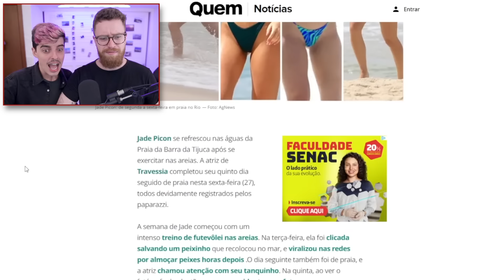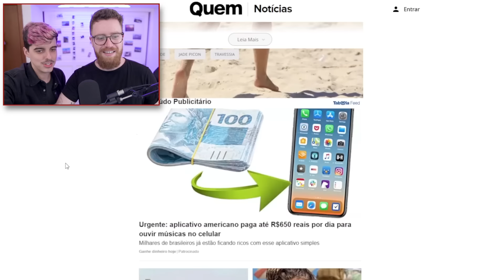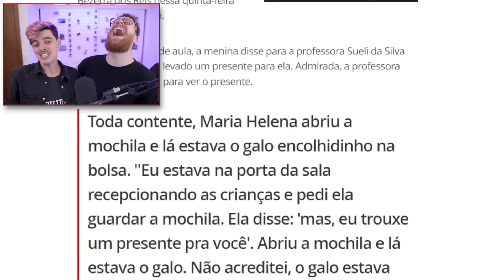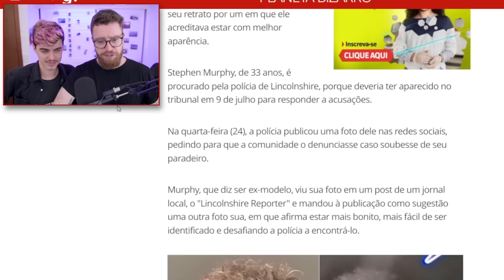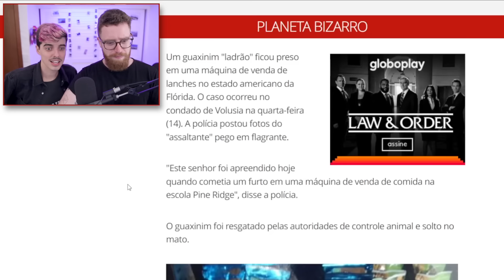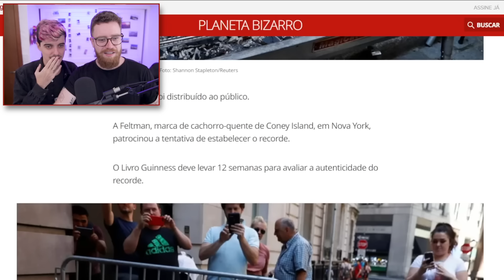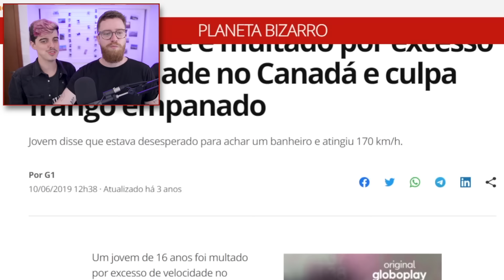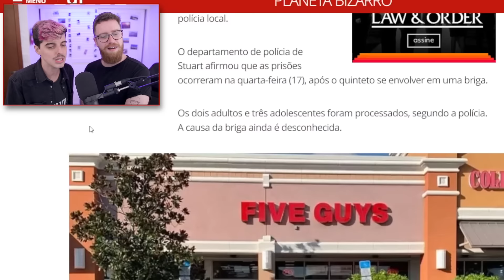O PIOR JORNAL de NOTÍCIAS do MUNDO VOLTOU: com LUBA e JEAN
Clique e assista o gameshow Hot Tab Hero de Opera GX com Luba e Jean

O caso não é com youtuber e tiktoker e nem sobre o realityshow BBB23 (BigBrotherBrasil). Ja trouxe uma uma analise dos participantes das tretas e polemicas junto com o Luba! Hoje nos dois vamos trazer um jornal com as noticias e novidades que ninguém pediu. Depois de avaliar no canal do Luba quem é babaca ou não nas quartas reddit, chamei o Luba pra um react. Ja joguei Bitlife (assim como o T3ddy jogou). Acho que era melhor ter deixado o LubaTV reagindo aos meus videos do tiktok. O resultado disso foi beeeeem engraçado! Já trouxe também histórias que envolvem namoro, barraco, amizades e como superar o ex. Crise de ansiedade já teve também. Como viajar barato eu não sei, mas sei como viajar e terminar em confusão sim. Tem relacionamento, separação, família e viagem nesse canal. Tem de tudo!